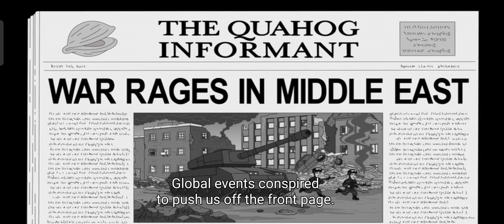Family Guy | Doug poops his pants. Two can play that game.